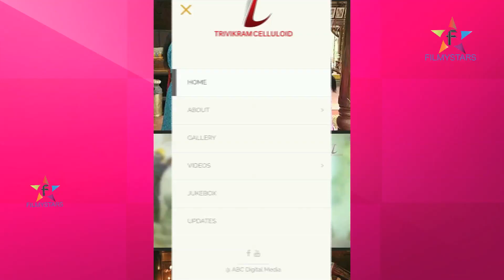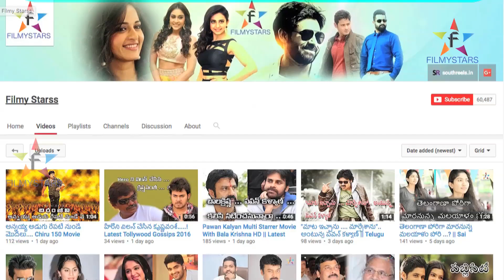Trivikram Srinivas Perutho ANDROID App...? || Filmystarss